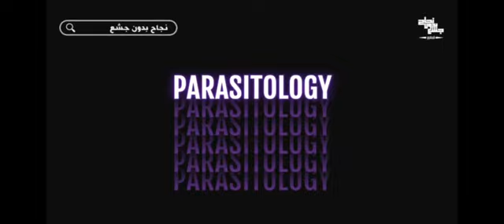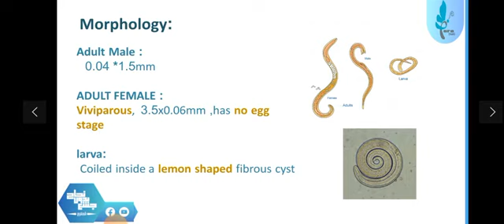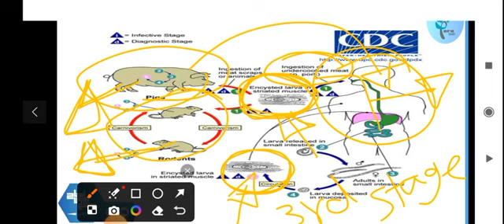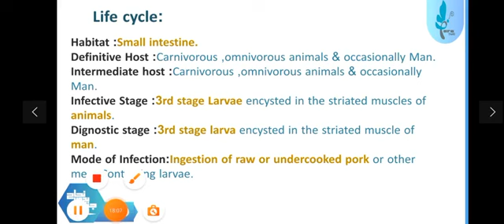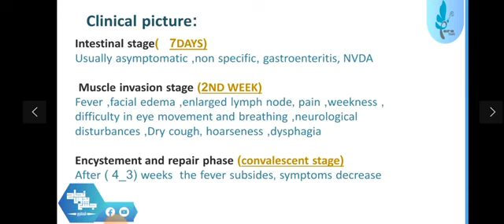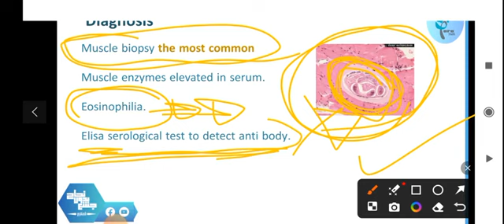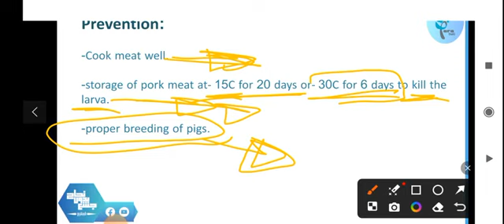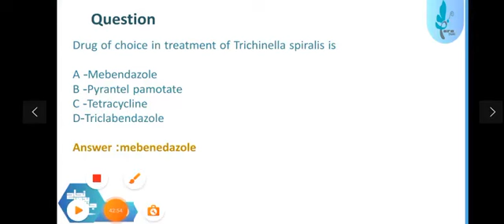L1part 1, Trichinella spiralis , parasitology